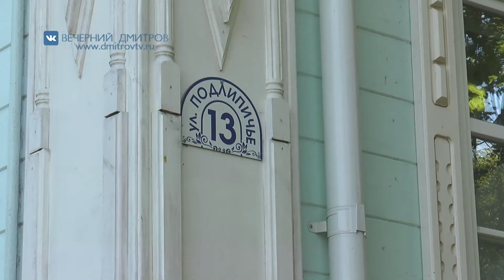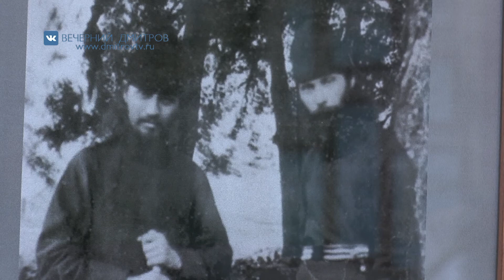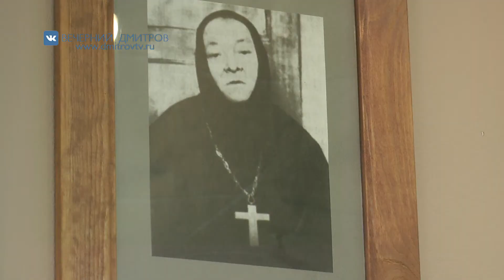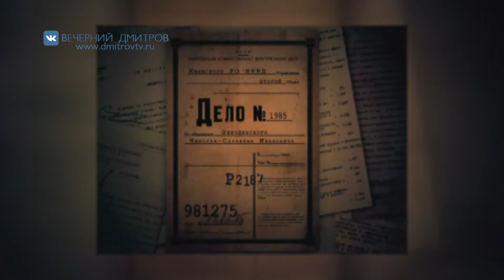Серафимовские чтения в музее-заповеднике «Дмитровский кремль»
Репортаж Евгения Роя о традиционных звездинских чтениях, которые прошли в минувшее воскресенье в музее-заповеднике «Дмитровский кремль»